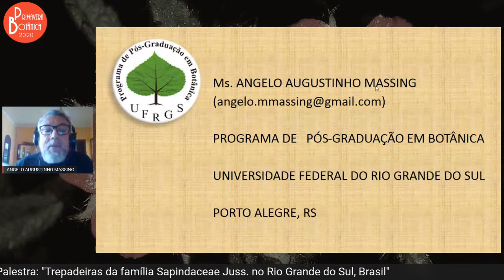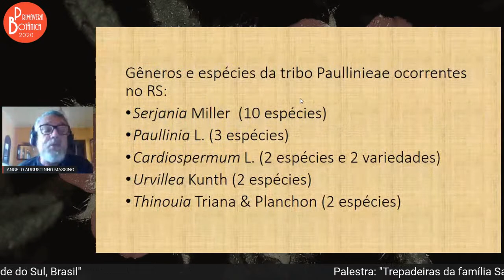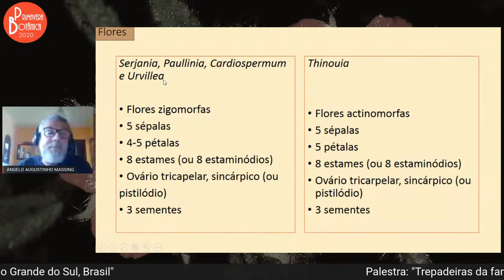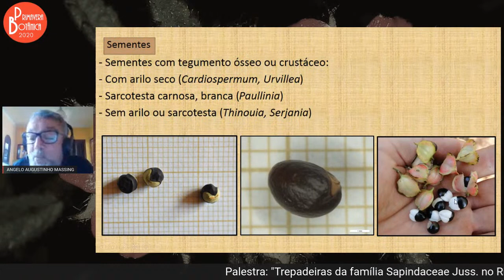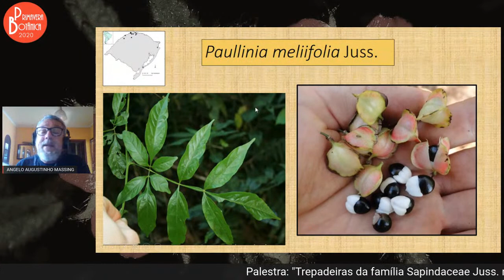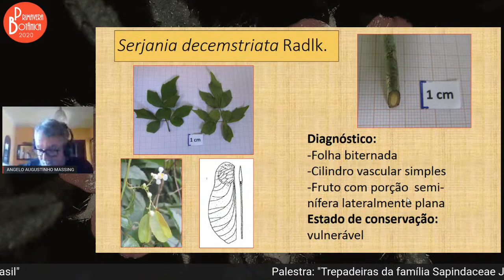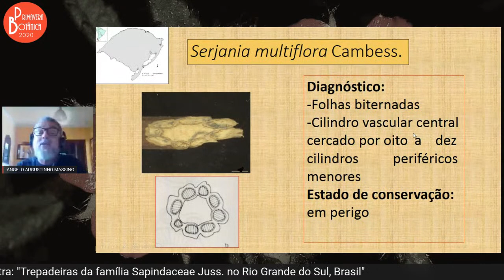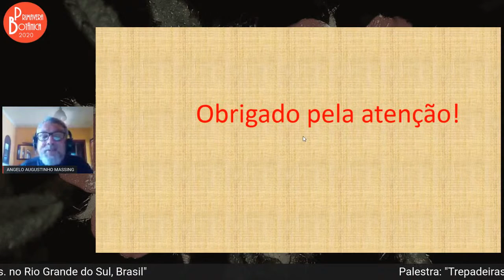Trepadeiras da família Sapindaceae Juss. no Rio Grande do Sul, Brasil.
Serão apresentados aspectos taxonômicos, morfológicos, geográficos e de conservação dos gêneros e espécies de trepadeiras pertencentes a tribo Paullinieae (Sapindaceae) no Rio Grande do Sul.

Palestrante: Angelo Augustinho Massing, doutorando pelo PPGBot/UFRGS

A manutenção deste vídeo de forma pública no YouTube foi autorizada por todos os participantes desta atividade após o término do evento.